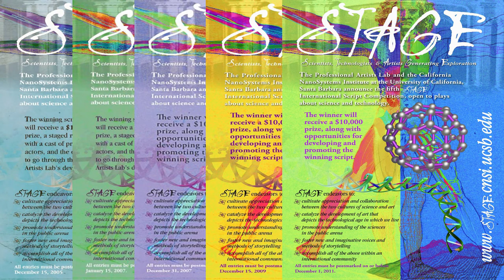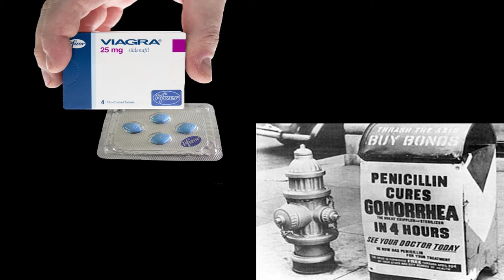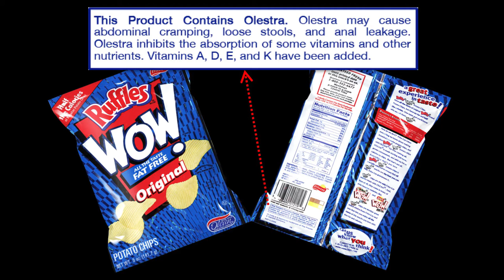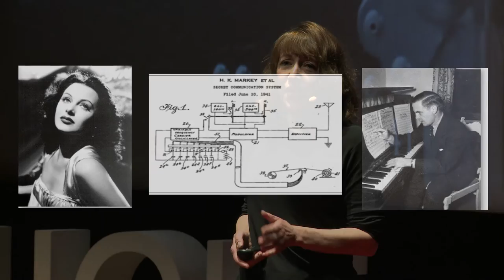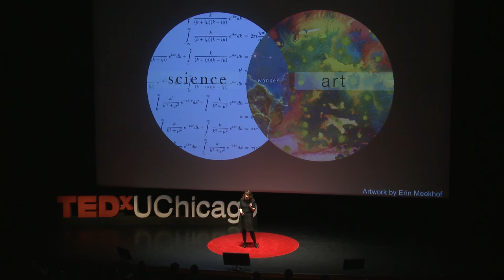Blurring the Boundaries between Science and Art | Nancy Kawalek | TEDxUChicago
What do kimonos have to do with DNA replication? How does playwriting mirror the scientific process?  Though science and art are often regarded as distinct subjects, Nancy proposes a different view: science and art have more in common than one thinks, and the combination of the two can help the general public understand unfamiliar scientific concepts.

Nancy Kawalek, an artist and innovator specializing in the creation and development of theatre inspired by science and technology, is a Professor and Distinguished Fellow in the Arts, Sciences and Technology at The University of Chicago Institute for Molecular Engineering. She is the founder and director of STAGE: Scientists, Technologists and Artists Generating Exploration—a laboratory for devising multimedia theatre pieces in which science and technology play prominent roles in content and form.
Nancy is also a professional New York theatre-trained actor whose credits include Strider on Broadway, and several leading roles Off-Broadway, such as the one-woman show Alice Without, which she co-wrote. She conceived and directed the opening events for the 100th anniversary of the Solvay Conferences in Physics, as well as the Nobel Week 2013 Festivities: casting and directing Nobel Laureates David Gross and Alan Heeger, and Olivier Award-winning British actor Fiona Shaw, in a stage